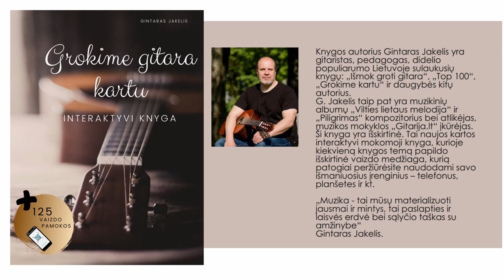Gitaros pamoka 🎸OPTIMISTINIS ritmas. Mokomės groti gitara!